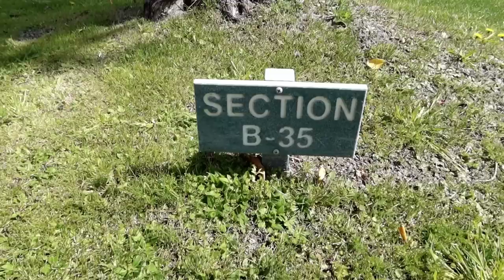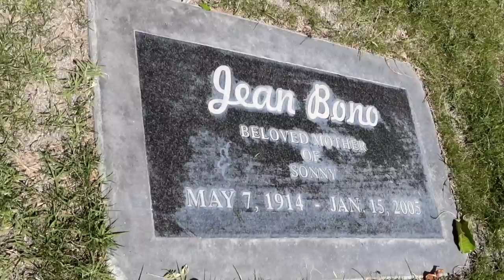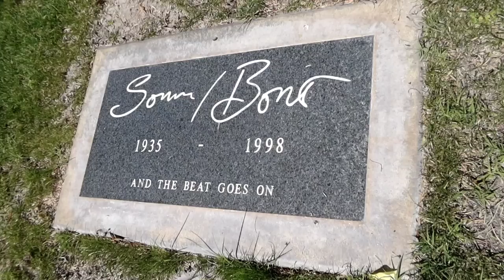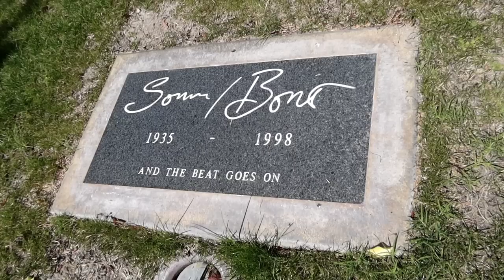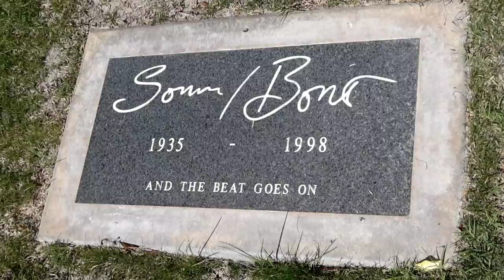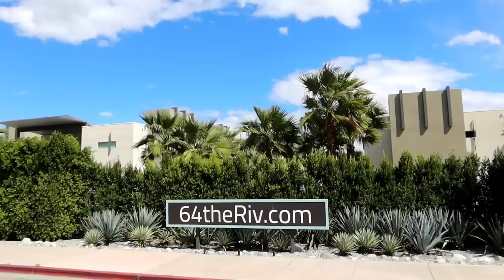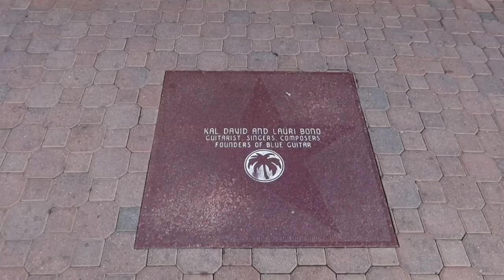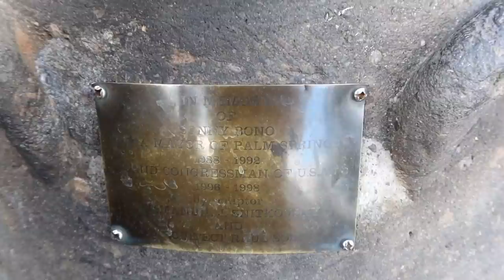What Happened To SONNY BONO? Grave in Palm Springs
1272 What Happened To SONNY BONO? Palm Springs Grave - Jordan The Lion Travel Vlog (3/30/20)